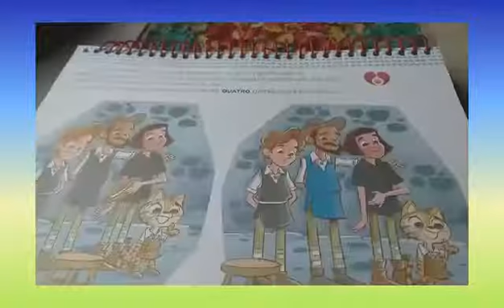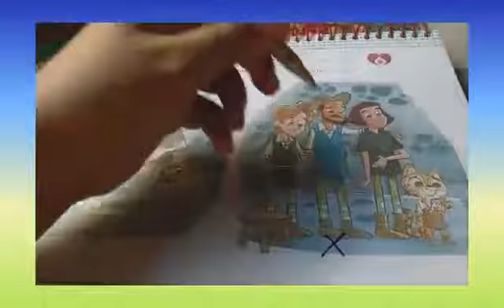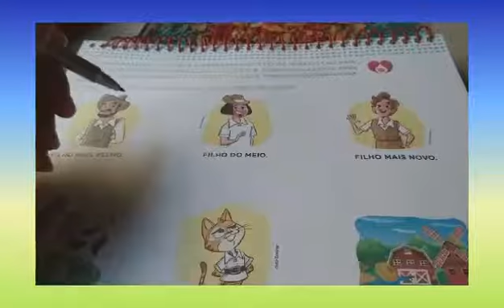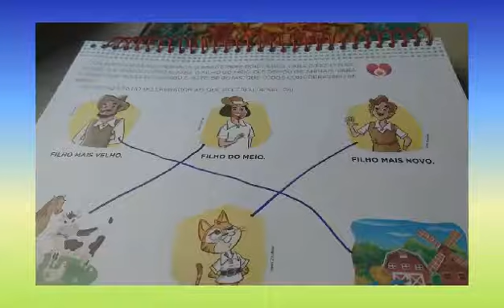Jardim I - atividade 34